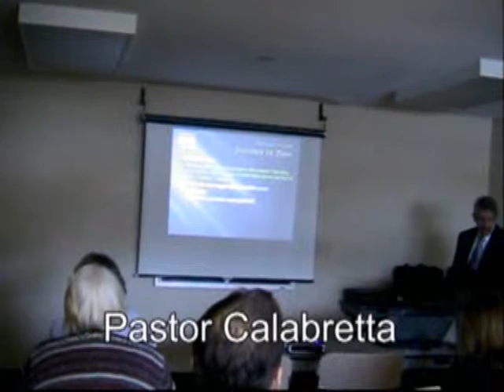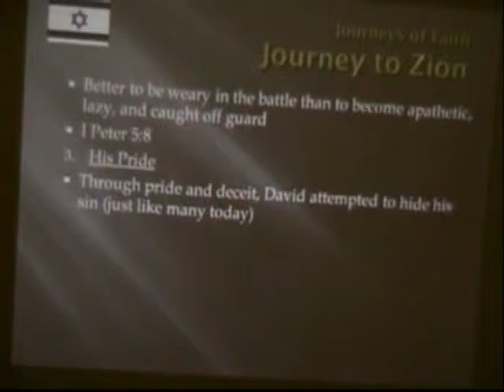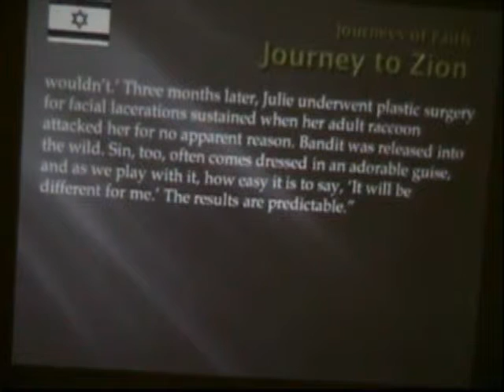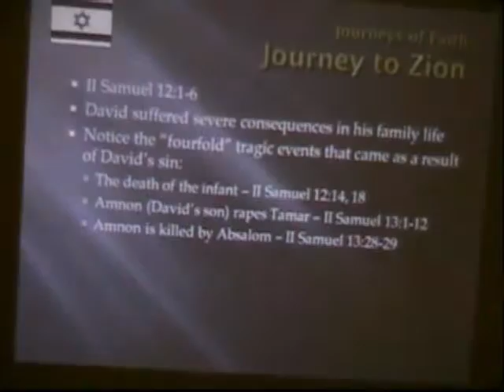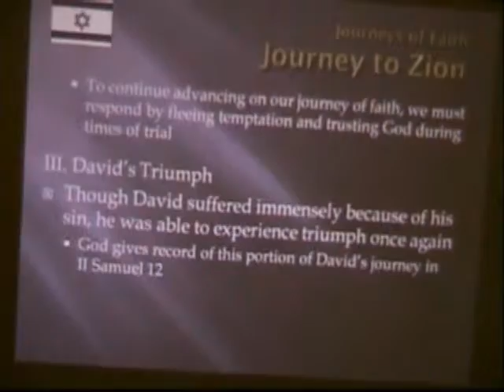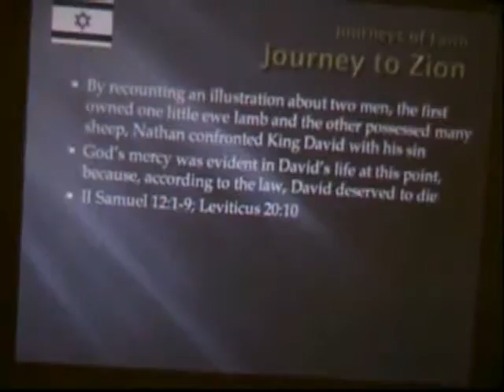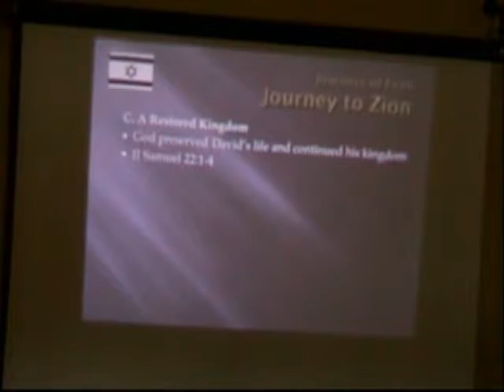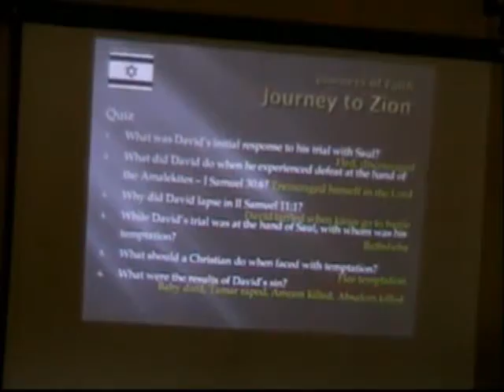Journey To Zion 10 Am 2-20-2011.wmv